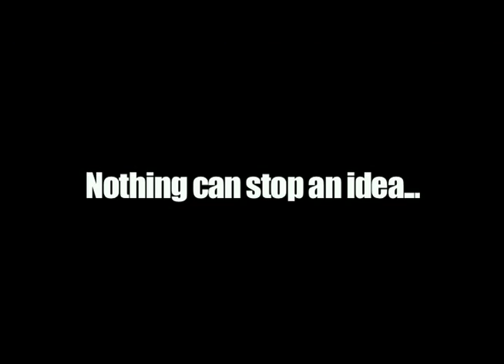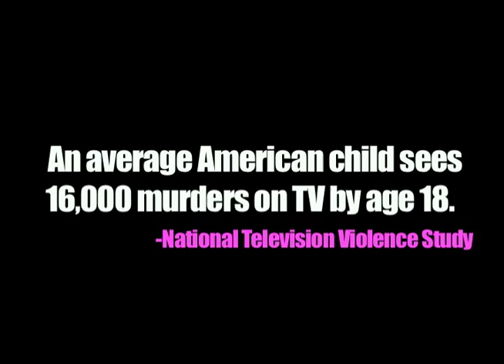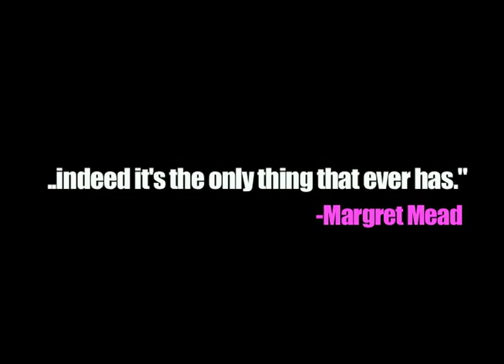FREE THE NIPPLE!! (UNOFFICIAL TRAILER)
An old trailer we found from the FREE THE NIPPLE movement that launched a campaign to pass the ERA (Equal rights Amendment)!